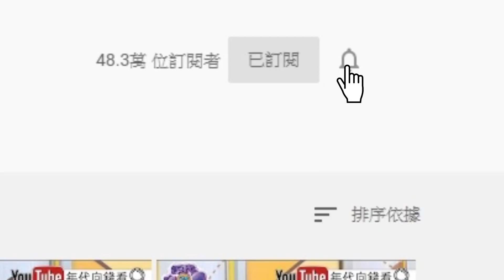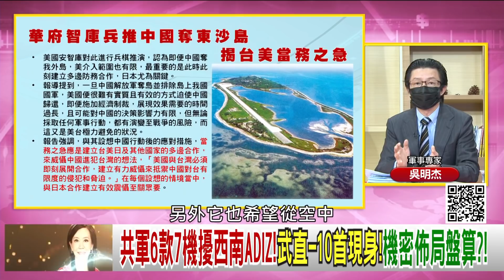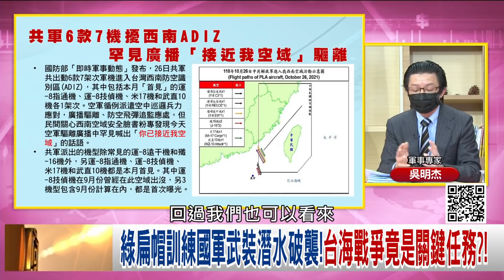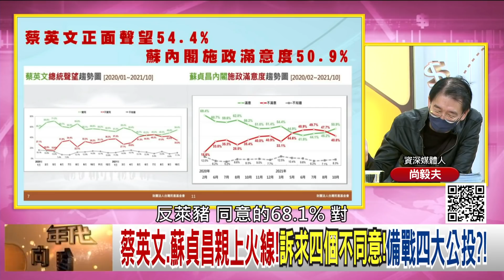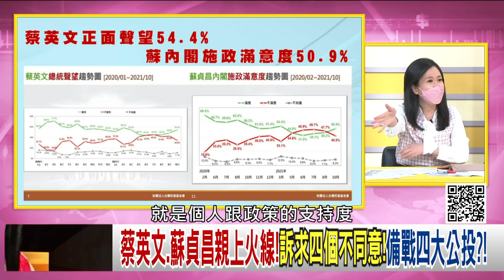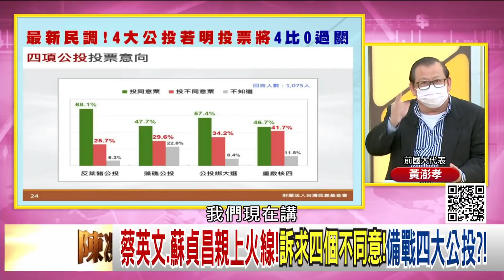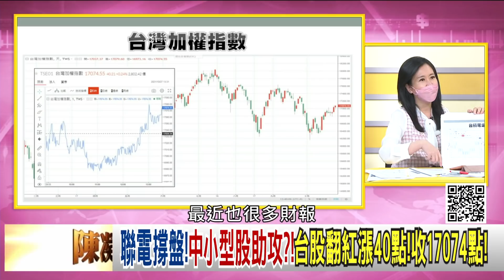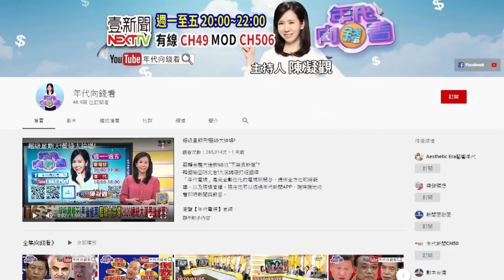獨！藍綠直球對決！蔡英文、蘇貞昌親上火線！朱立倫下軍令！備戰四大公投？！布林肯爆…台灣應有意義參與聯合國？！張忠謀喊話台積電將更重要！【年代向錢看】2021.10.27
公投.罷昶.台中補選!藍綠直球對決!中二補選擬三合一?!
挺台灣邁向國際!布林肯爆…台灣應有意義參與聯合國?!
哪些關鍵字是未來?蔡明忠點名…ESG.元宇宙.電動車?!

來賓：黃創夏、吳明杰、王兆立、黃澎孝、鍾小平、尚毅夫

最美主持人：陳凝觀
播出時間：壹電視新聞台CH49  每周一至周五晚間八點到十點
重播時間：年代新聞台 CH50每周一至周五 (隔日)下午四點到六點

下載【年代電視】APP：
iOS平台：